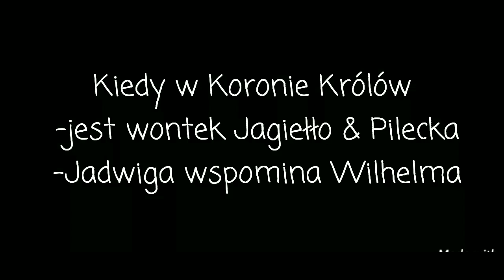Crack || Korona Królów